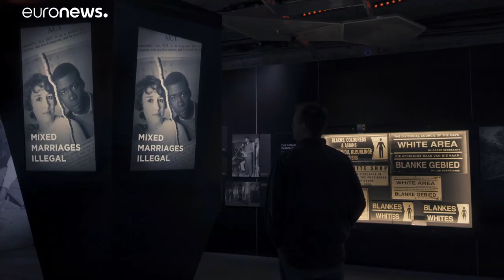Africa ribelle, Roma barocca, estasi boreale. A Berlino, Roma e Londra